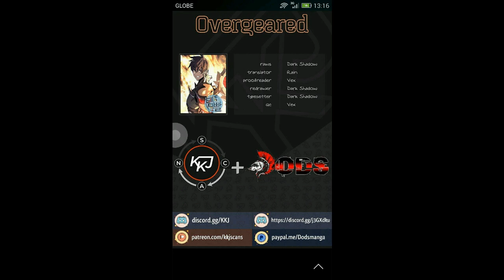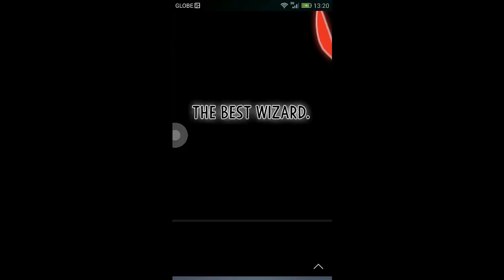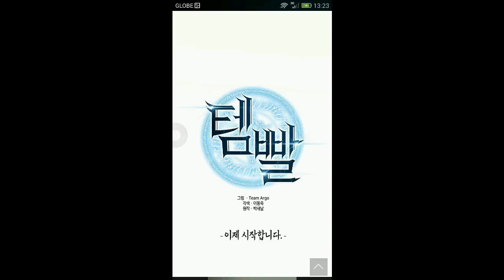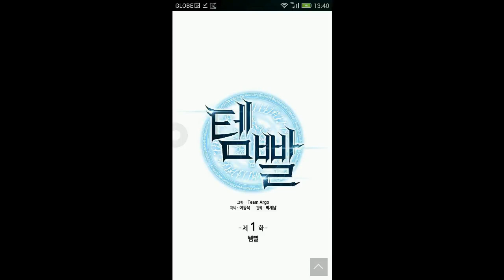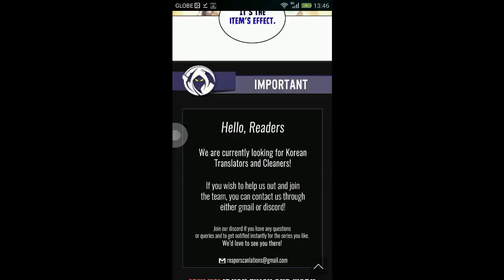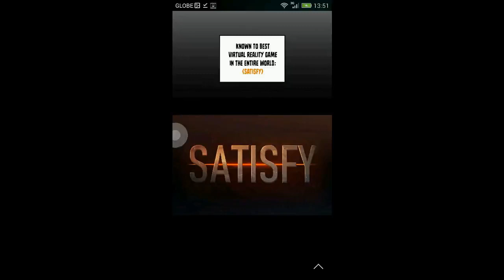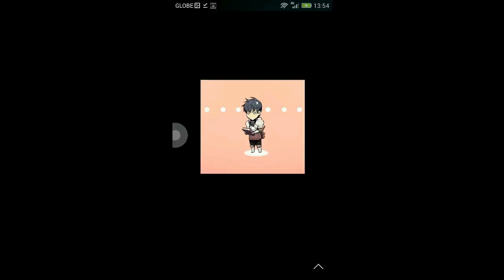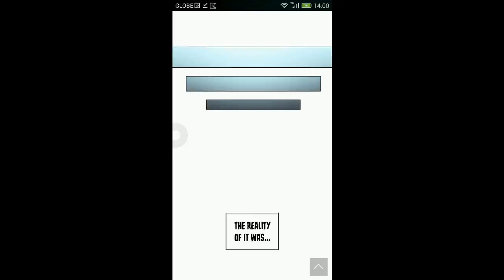Overgeared Chapter 0~2 (New)